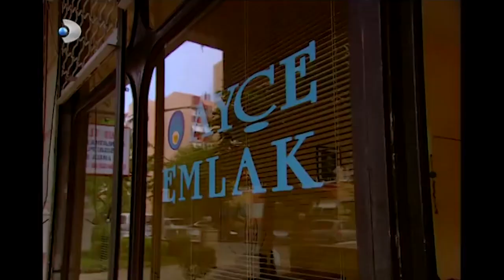Mehmet, Derin'i Teselli Etti! - Gümüş 18. Bölüm